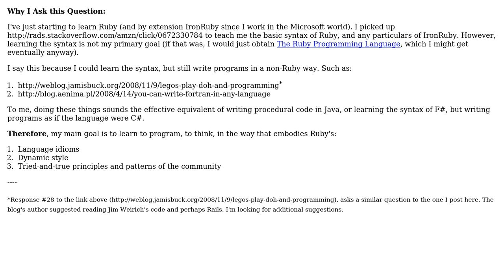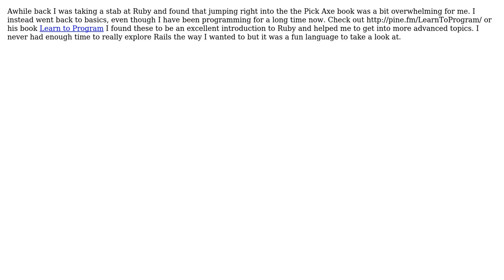Software Engineering: How does one learn to program (and think) the Ruby way? (4 Solutions!!)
Software Engineering: How does one learn to program (and think) the Ruby way?

With thanks & praise to God, and with thanks to the many people who have made this project possible! | Content (except music & images) licensed under CC BY-SA | Music | Images & others | With thanks to user Nodey The Node Guy user Matt user gnat user ChaosPandion user Adam Crossland and the Stack Exchange Network Trademarks are property of their respective owners. You are responsible for your own actions.